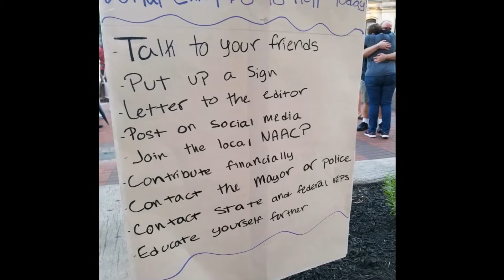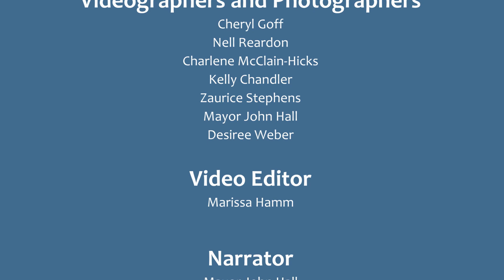Juneteenth 2020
On June 19, 2020, residents of Wayne County gathered to celebrate Juneteenth as part of the Wooster-Orrville NAACP and Second Baptist Church's 2020 Juneteenth Liberation March for Black Lives. Several videographers helped WCHS document this historic moment. Without their help, this video would not be possible.